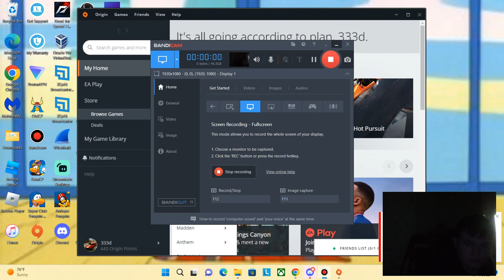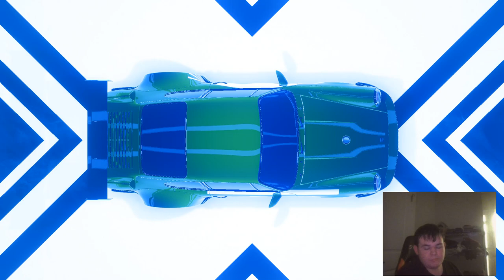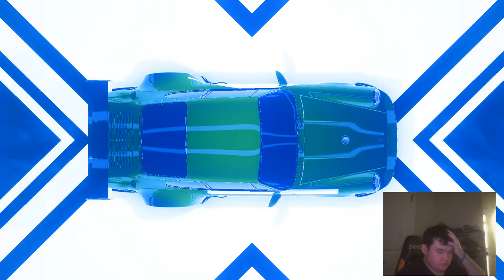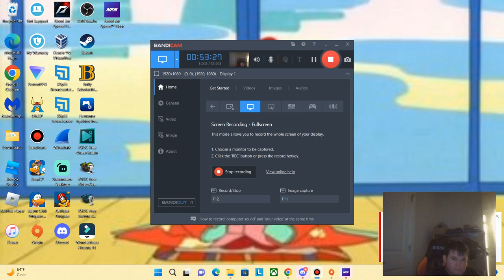What happened|Need for speed Heat #17